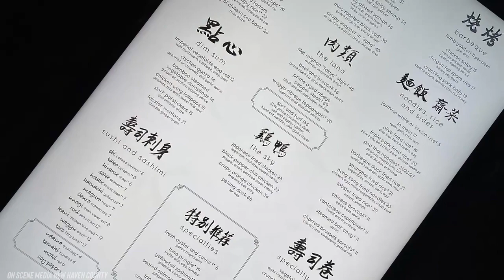Brand New “TAO” Bistro & Lounge at Mohegan Sun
Mohegan Sun’s Latest Addition- The Brand New “TAO” Asian Bistro & Lounge. This is the newest location of the “TAO” spots across the Globe 2 of those are NYC and  Las Vegas. Here in CT this “TAO” Showcases the large 16 Ft Tall Statue of the 24-Armed Buddhist Goddess of Healing and Compassion.

Offering Amazing Sushi, Wagyu Beef, Caviar Tomahawk Steak, Delicious Deserts and so much more!

The Sushi was Mouth Watering and the Vibe was Chill yet Hip and Tangy at the Same Time! On Scene Media New Haven County gives “TAO” Two Thumbs Up! Highly Recommended 4/5/21

Check out On Scene Media New Haven County On Facebook 👍👍✅